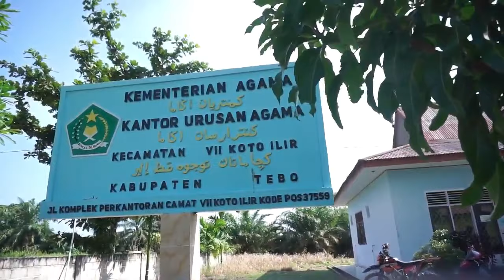Akad Nikah Sedih " Farida & Afriano " EM Tata Rias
DVS SOTING